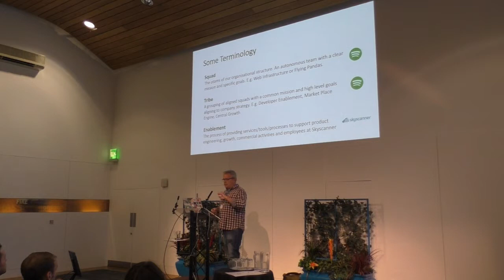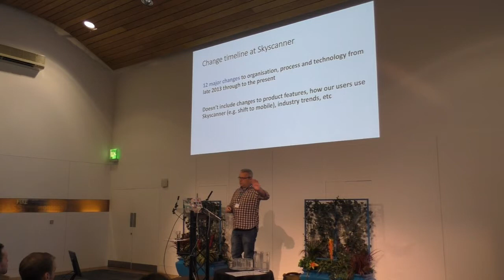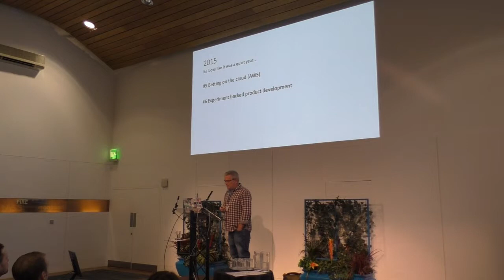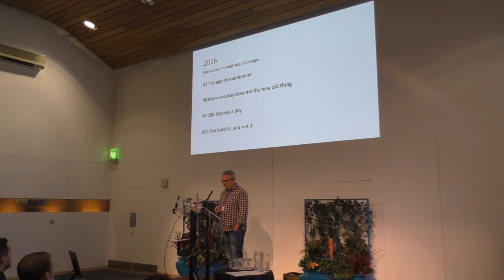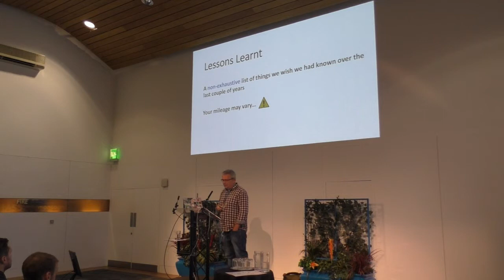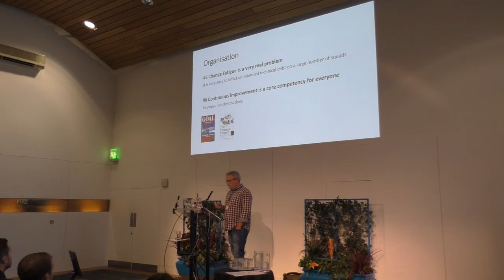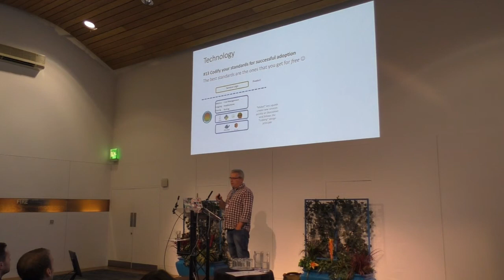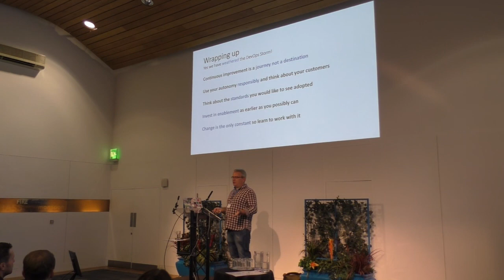Paul Gillespie - The Perfect DevOps Storm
From devopsdays Edinburgh 2017